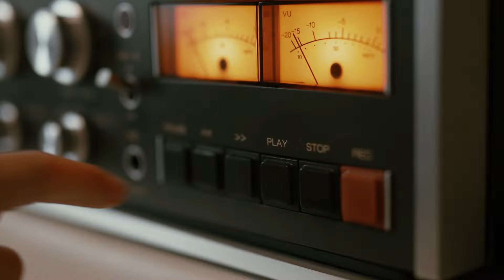AVstore - Pune suflet in sunetul Craciunului!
Pune suflet in sunetul Craciunului cu AVstore. Alege dintr-o gama de mii de produse audio si home-cinema pentru casa ta si insufleteste atmosfera de Sarbatori!

Te asteptam in cele trei magazine AVstore din Bucuresti pentru a testa si cumpara produse pe loc sau pe pentru cumparaturi online. Pentru orice sfaturi, suntem la dispozitia ta la un telefon distanta